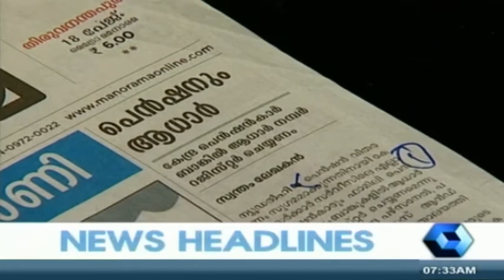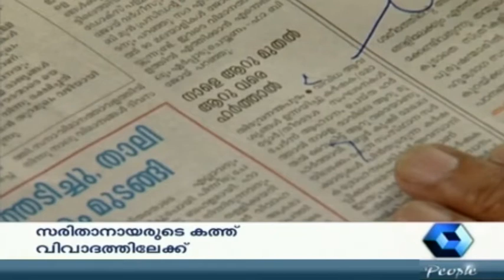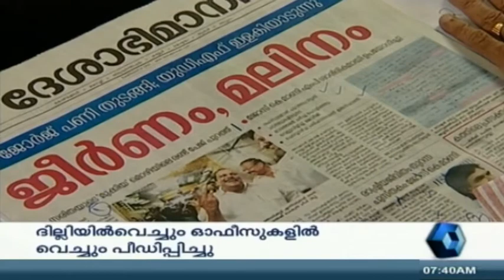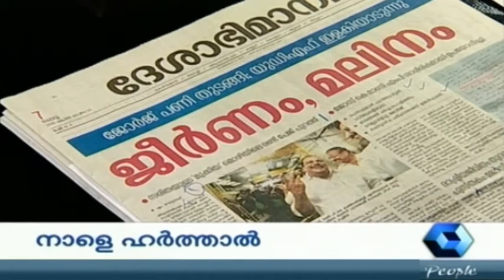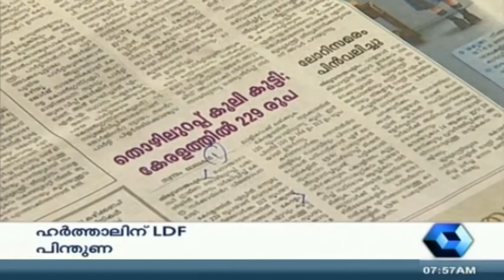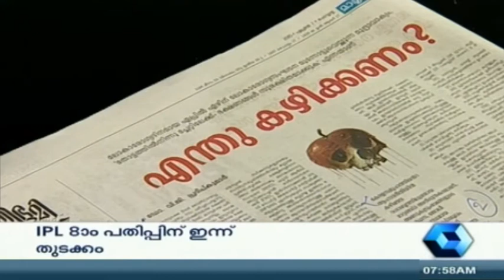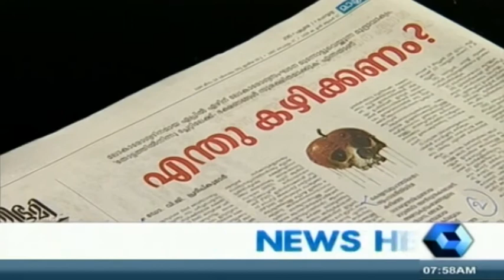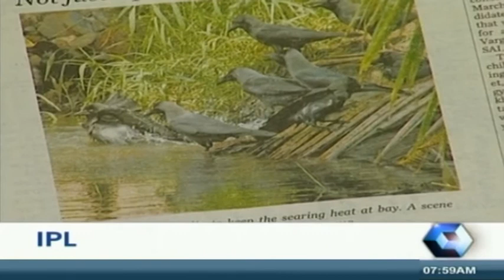Varthamanam 07 04 2015 Highlights